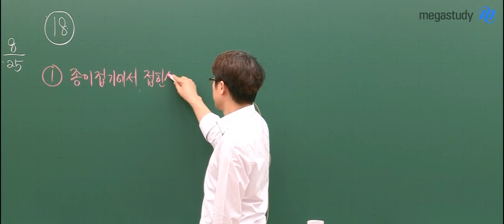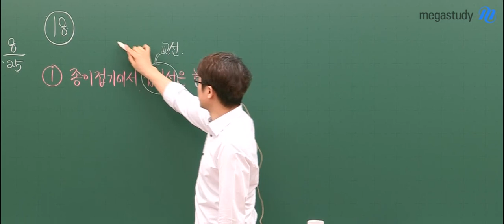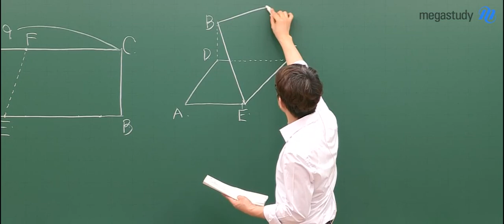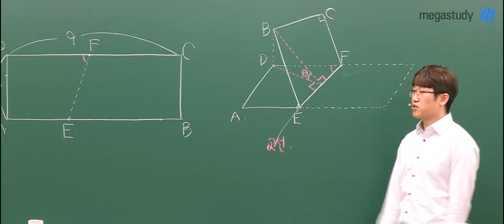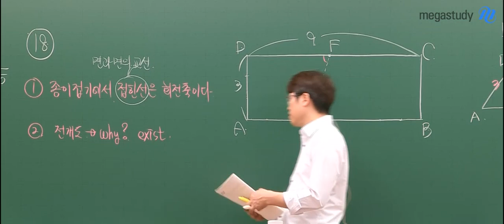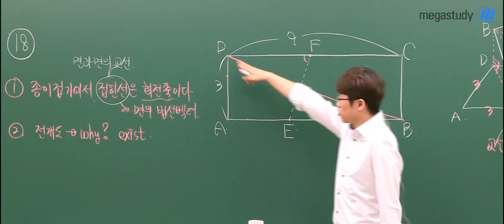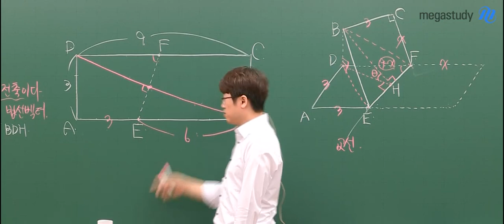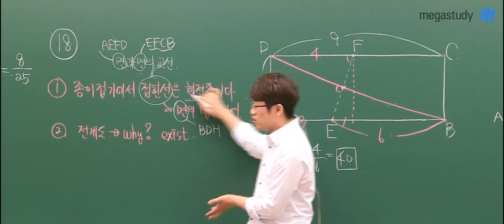[메가스터디] 수학 양승진쌤 - 공간도형 절대 어렵지 않다! 문제가 풀리게 되어있는 이유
수학에서 공간도형이 어려웠나요??
그렇다면 이제는 걱정 NO NO!!
양.가.원. 양승진 선생님과 함께라면 풀 수 있어요!!
그 방법이 궁금하다면
지금 바로 영상시청해주세요!! :)

양.가.원. 양승진 선생님이 궁금하다면??